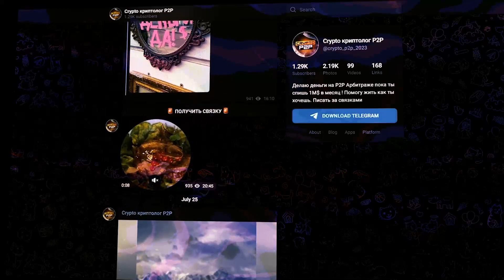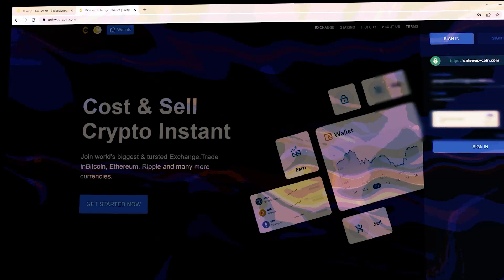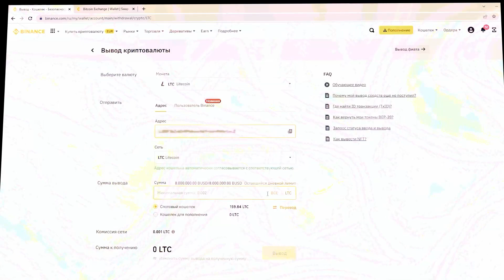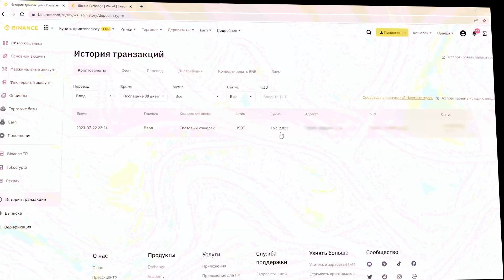Р2Р заработок. Как заработать на Р2Р новичку. Арбитраж криптовалюты подробно.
Оптимизация ролика
АРБИТРАЖ КРИПТОВАЛЮТЫ | НОВАЯ СВЯЗКА P2P ОКТЯБРЬ 2023 | ЛУЧШАЯ P2P СВЯЗКА ЧЕРЕЗ BINANCE |  РАЗБОР P2P